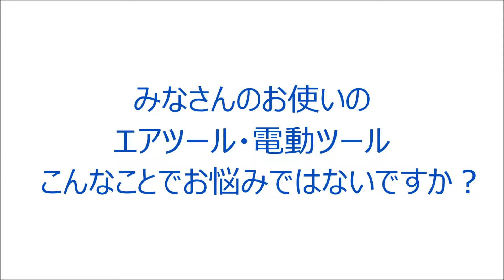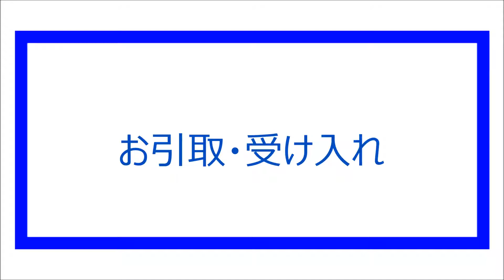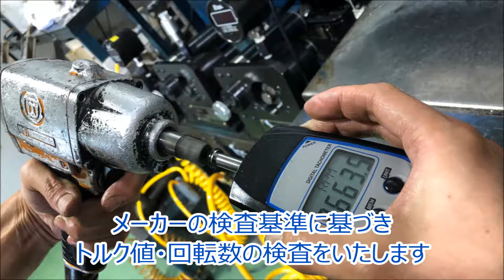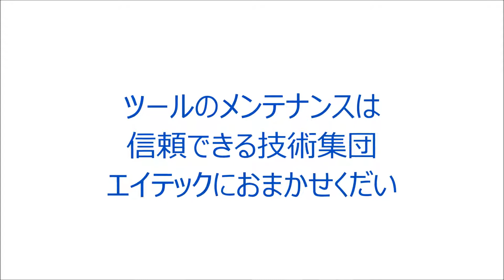エアーツールメンテナンスはエイテックにおまかせ！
近年のパワーツール（エアー工具・電動工具）は、大幅な性能向上に伴い内部構造もより複雑になってきました。
それに伴いメンテナンスにおいても、より特殊な技能が必要とされています。
エイテックの技術者達は常に、不具合の原因は何なのか？より安心して使っていただくためにはどうしたらいい
のか？と考え、日々技術の向上に努め、お客様にご満足いただけるメンテナンスをするよう努力しております。
大切な工具は30年以上の歴史を誇る『メンテナンスのプロ集団エイテック』におまかせください。